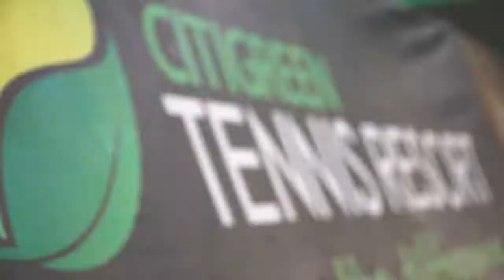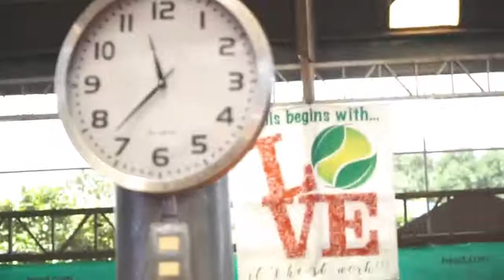Citigreen Tennis Resort Cebu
I am inviting you all to come and play here at Citigreen Tennis Resort Cebu and experience the difference!
Located at Bayabas Extension, Punta Princesa, 6000 Cebu City